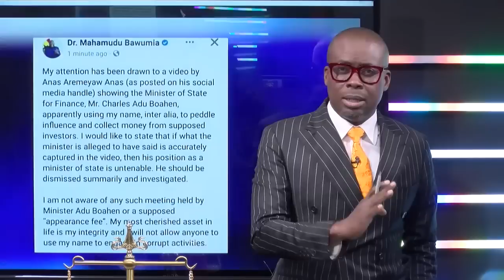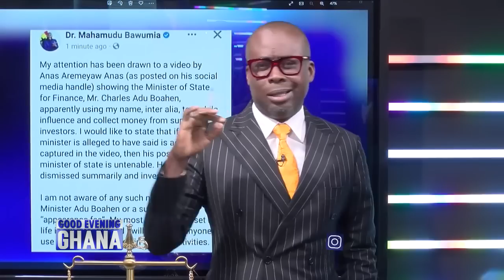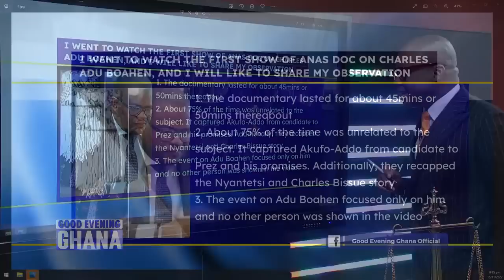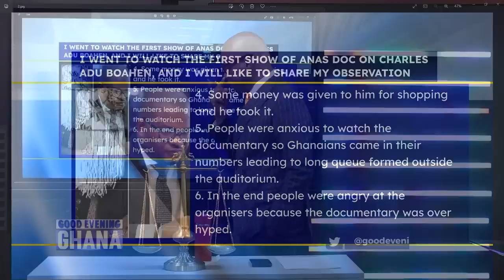Expose or Entrapment - Galamsey Economy: The complete analysis of the Charles Adu Boahen story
We presented our analysis of the Charles ADU Boahen story, very unfortunate and destructive... but here are all the angles including one angle from an intelligent viewer who saw the film. Have your say. Video... 21mins.

 @Paul Adom-Otchere